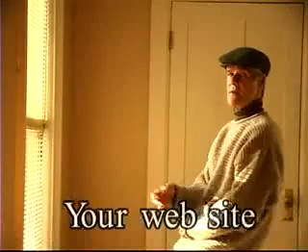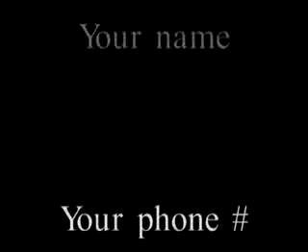demo reel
A demo reel I shot and edited for an actor friend.